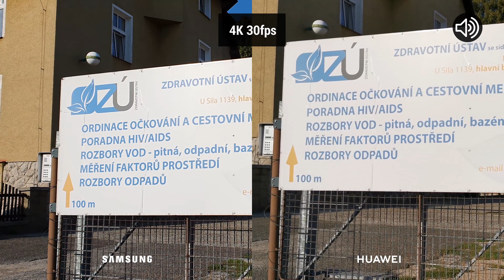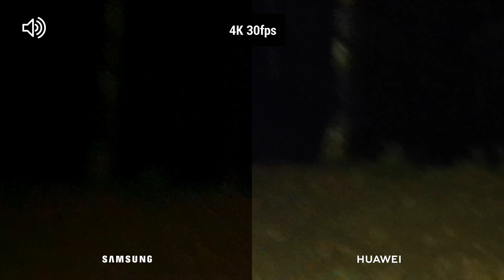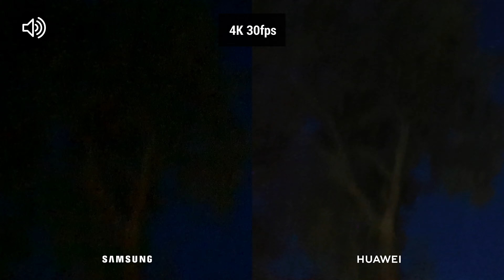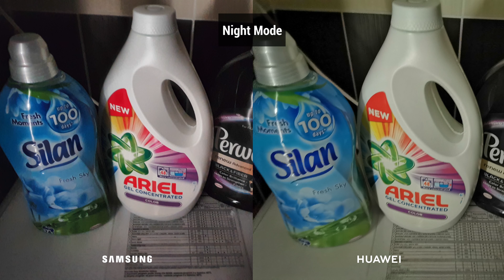Samsung Galaxy Note 10 vs Huawei P30 Pro - EPIC CAMERA TEST!